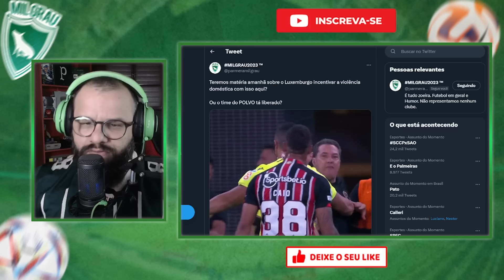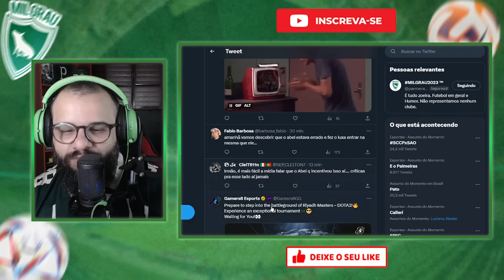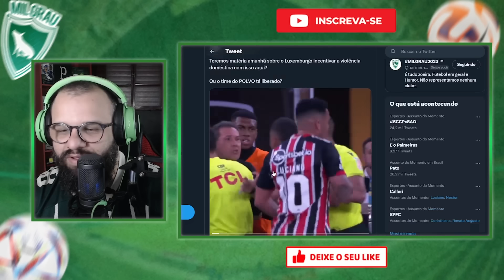E AGORA, CBF?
Corinthians e São Paulo fizeram o primeiro confronto pelas semifinais da Copa do Brasil e sobrou polêmica, xingamentos, objetos arremessados, o que será que a CBF vai fazer dessa vez?

CAMISA 5 NATO! VEJA OS LANCES DE SANTIAGO HEZZE, VOLANTE QUE INTERESSA AO PALMEIRAS